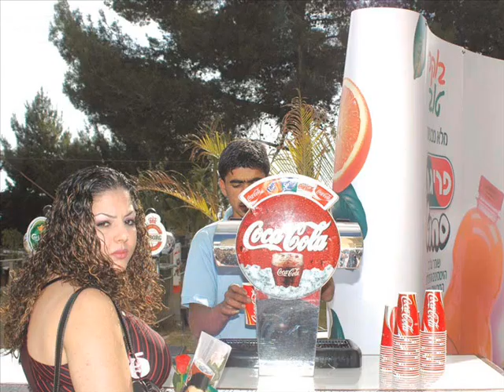كوكتيل عبري حزين 2011مع اجمل صور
عبري حزين كوكتيل 2011 جديد جديد